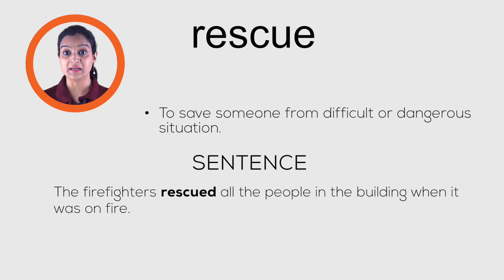Meaning Of Rescue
Meaning Of Rescue: To save someone from difficult or dangerous situation.